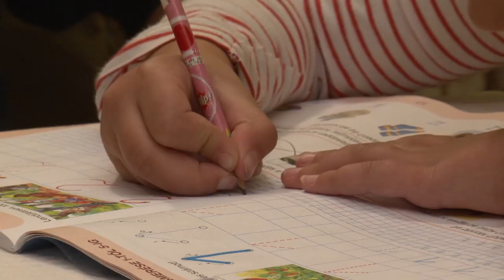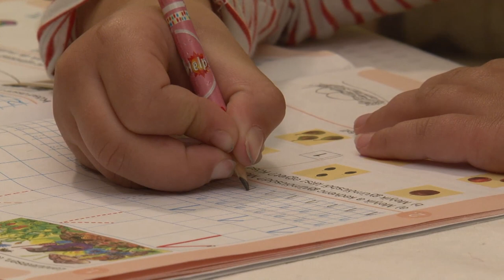Családbemutató - Jótékonysági 2015.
Médiatámogató: balatontelevizio.hu